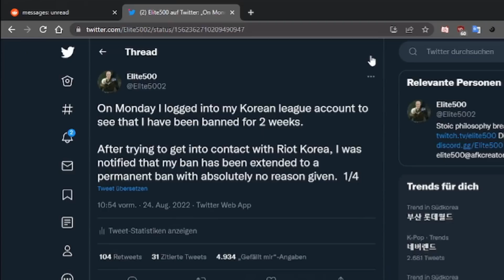No Compliments Friday - Best of LoL Streams 2116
No Compliments Friday ft. Tyler1

0:00 Tyler1
0:11 Manco1
0:22 Kesha
0:32 Bomba guy
0:43 Kayle1v9
0:59 Adzioo
1:09 xFSN Saber
1:19 Elekktro
1:45 TF Blade
1:55 xFSN Saber
2:13 Tyler1
2:20 Baus
2:41 Inori
2:57 Samisdual
3:20 Spearshot
3:47 Tyler1
4:00 Tanukininja
4:22 Sirhcez
4:37 Saskio
5:02 Naayil
5:22 Kreto
5:47 Body Those Fools
5:58 Tynexzz
6:14 Raveydemon
6:30 Goderax
6:46 Naayil
7:08 Ebay User
7:28 Derituson
7:51 Naayil
8:19 Elite500
8:39 Drututt
8:47 Outro